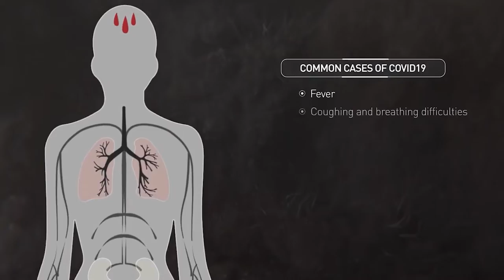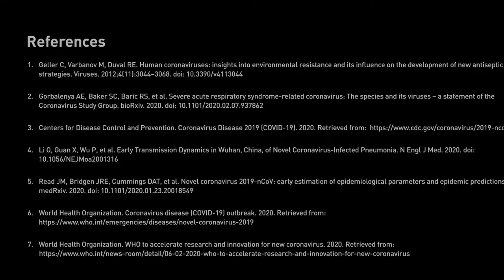Corona Block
200319 Corona Block: Not thinking to be famous from corona song but just trying out few suff in My DAW :D enjoy